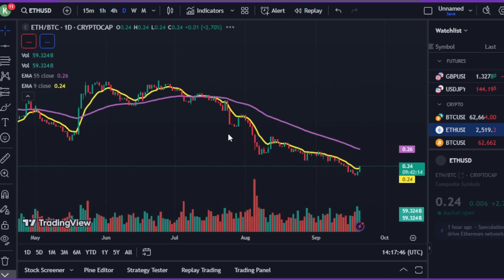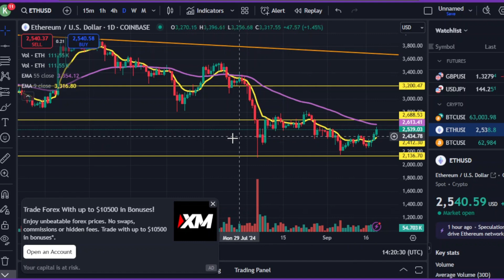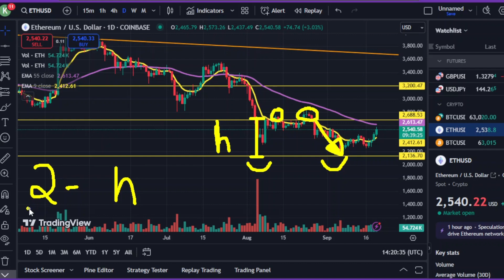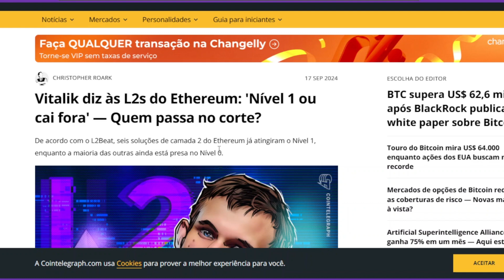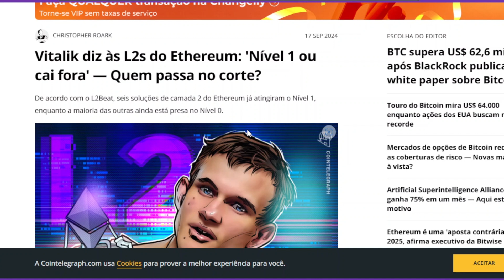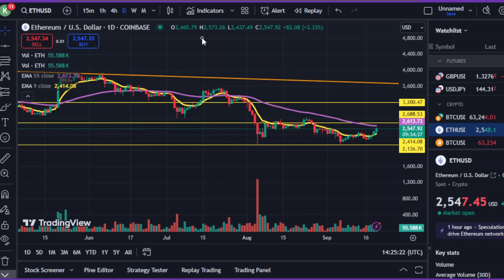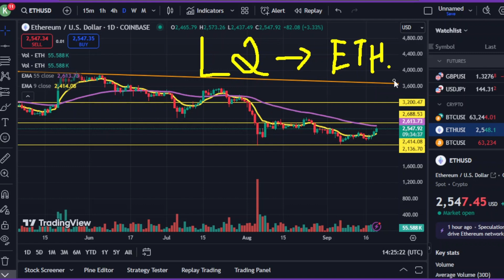BITCOIN, NEAR, RENDER - USEI ESSA TÉCNICA NO MERCADO DE CRIPTOMOEDAS E FIQUEI MENOS ANSIOSO